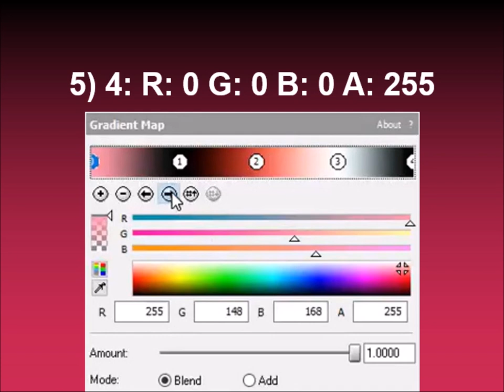How to make MangleTheFoxFlangedSawChorded on Sony Vegas